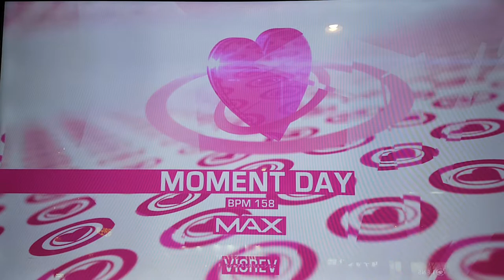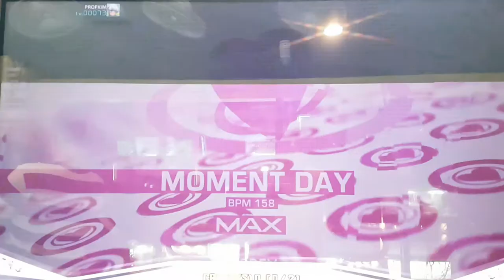모멘트 데이 D16 Moment Day First Try | Pump It Up Prime 2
요즘은 더블 스텝도 자주 해 보고 있는데... 처음 치고는 잘 한 거 아닌가요? ㅠㅠ